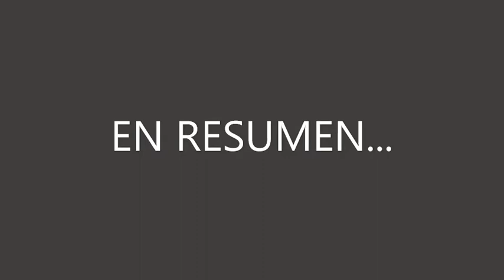ASÍ SE PROPAGA EL COVID 19: BULOS Y CERTEZAS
Después de siete meses de investigación, los científicos ya conocen más sobre el comportamiento del Covid-19 y cómo se propaga este enemigo invisible. En este vídeo te contamos las verdades y los bulos sobre el contagio del Covid-19. Toma nota.